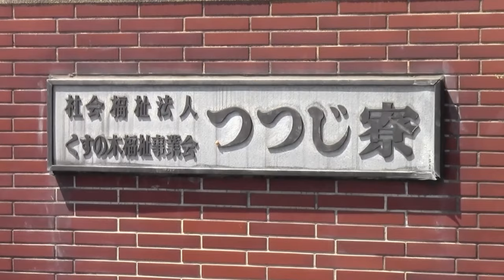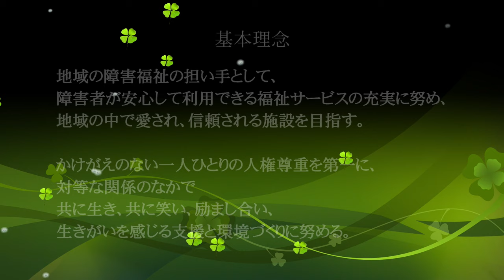社会福祉法人くすの木福祉事業会 つつじ寮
令和２年度障がい福祉・発達支援事業所フェアinがまごおり代替事業